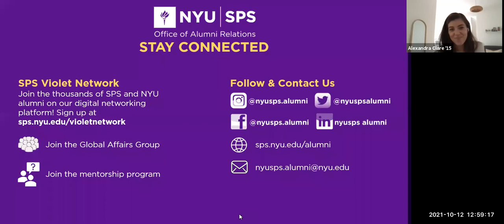Alexandra Clare '15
Alexandra is the 2021 NYU Alumni Changemaker, awarded for her work as CEO and Co-Founder of Re:Coded, an education non-profit on a mission to empower youth from underserved communities to build careers in technology. Before co-founding Re:Coded, she launched the first humanitarian innovation accelerator at New York University, helping organizations design and implement technology solutions for conflict and disaster affected communities.

She is joined by Dr. Carolyn Kissane, Clinical Professor and serves as the Academic Director of the graduate programs in Global Affairs and Global Security, Conflict and Cybercrime at the NYU SPS Center for Global Affairs, as the discuss the development and growth of Re:Coded. Alexandra's advice for anyone looking to make a difference is to dive into problems as it is usually where the most creativity comes from.